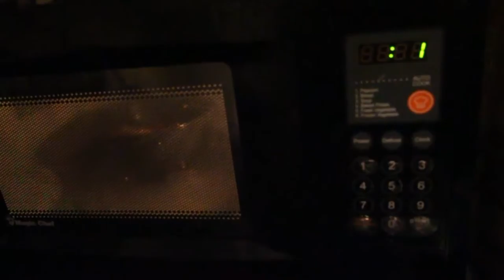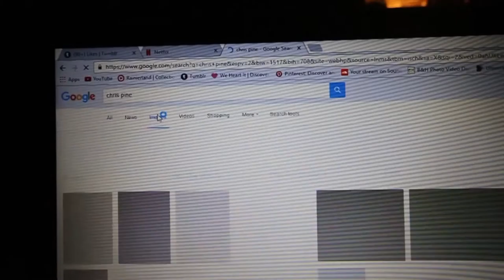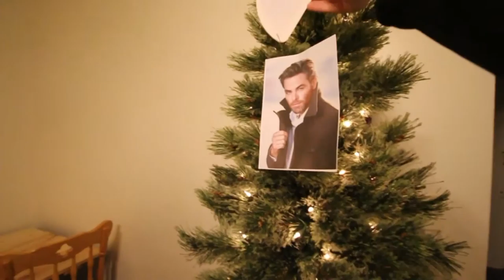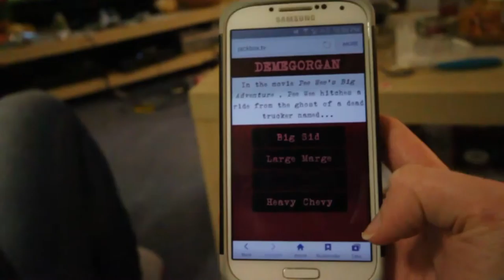Vlogmas │ We Have A Special Kind Of Pine Tree...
We have the coolest Christmas tree ever!!